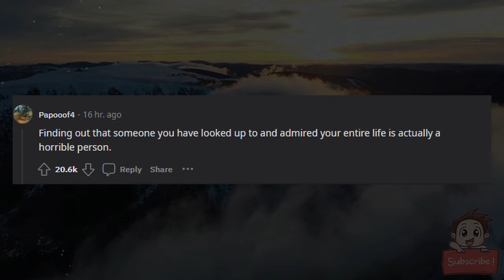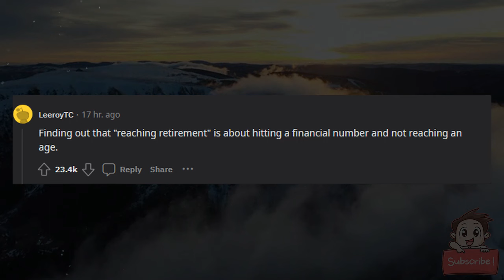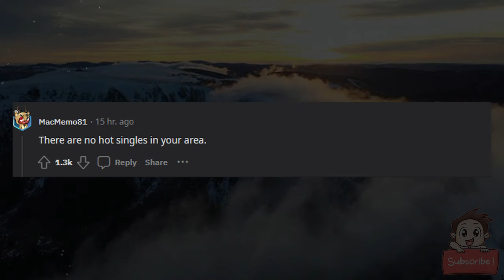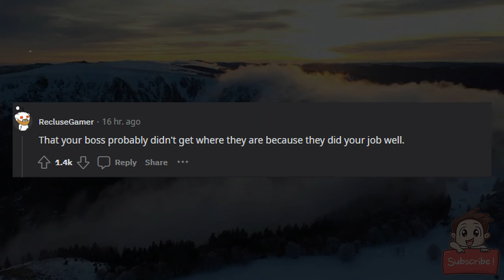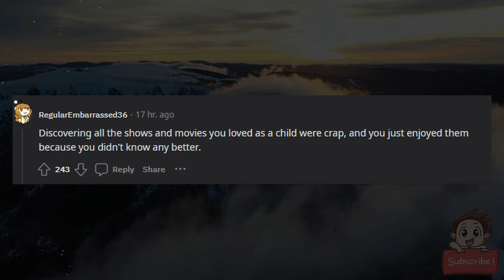What is the adult version of finding out that Santa Claus doesn't exist?